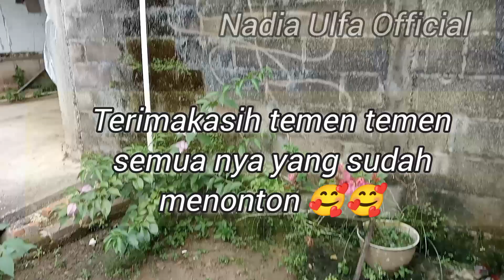🌹 Libur Ngaji‼️ Ngebolang Lagi//Ceplukan Kaya Manfaat#kontensederhana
Assalamualaikum wr wb temen temen semua nya 🤗🥰🥰 semoga temen temen semua dalam keadaan sehat wal Afiat ya... Amin...Di video aku kali ini, aku mau berbagi sedikit kegiatan hari ini bersama adek Ulfa, Hari ini ternyata libur ngajinya,jadi kita main ke rumah Simbah untuk mengambil ceplukan yang ada di depan rumah Simbah, maaf ya temen2 semuanya vidio nya cuma seperti ini 🙏🙏😊🥰 semoga temen temen tidak Bosan melihat nya.🙏😁

🌹 Libur Ngaji‼️ Ngebolang Lagi//Konten Sederhana

Bergabung dengan channel ini 1 Juli 2020

Lokasi Pangkalan Lesung

Terimakasih buat temen temen semua nya yang sudah selalu hadir di channel Nadia Ulfa Official semoga Allah SWT membalas semua kebaikan temen temen semua nya... Amin, dan yang sudah like commen subscribe and share aku ucapkan terima kasih banyak atas support nya 🙏😊 juga buat temen temen semua nya yang baru hadir aku ucapkan selamat datang semoga temen temen suka dengan video video yang aku tampilkan di channel ini 🥰🥰🌹

Terimakasih

🌹🌹🌹🌹 SEMOGA SUKSES 🌹🌹🌹🌹